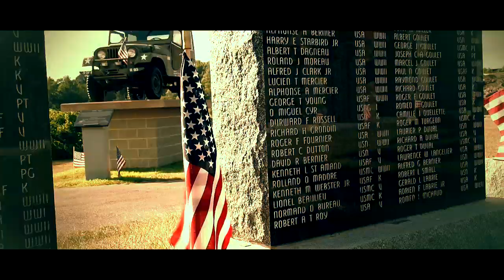RT GREEN CHANNEL Song - By Rap Therapy - Thank A Veteran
RAP THERAPY is a music and media organization dedicated to creating healthy empowering content. We're in the front lines of media reshaping the meaning of entertainment. Each of our productions support mental health and always includes a salute to Veterans and First Responders.

THANK A VETERAN is inspired by the stories of veterans, and shaped by the narratives of veterans involved in the solutions.

💪🦅👊⭐️THE VETERAN MESSAGE IN THE MEDIA NOW  ⭐️💪🦅👊

Sebastian Junger
Our lonely society makes it hard to come home from war

Wes Moore
How to talk to veterans about war

Hector Garcia
We train soldiers for war. Let's train them to come home, too

🎬🎤🎧🎼RAP THERAPY LLC - WORKS & SERVICES🎼🎧🎤🎬